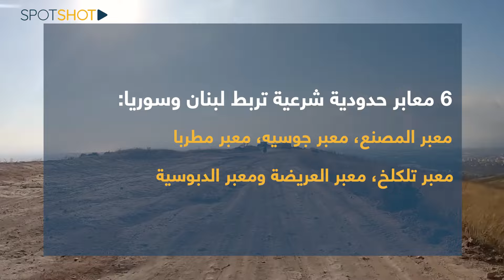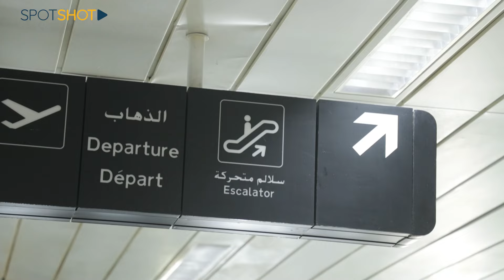سيناريو مُرعب ينتظر لبنان: إسرائيل تمهّد لعُزلة "ثري دي"... شبح الـ2006 يطل برأسه من جديد!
هو مُخطّط خنق لبنان، وقطع شريانه مع المنافذ كافة، وهو أيضًا السيناريو المرعب الذي لا يتمنى لبنان الوصول اليه.

فإلى ماذا تسعى اسرائيل تحديدًا؟ وماذا ينتظر لبنان؟
تابعوا التقرير!